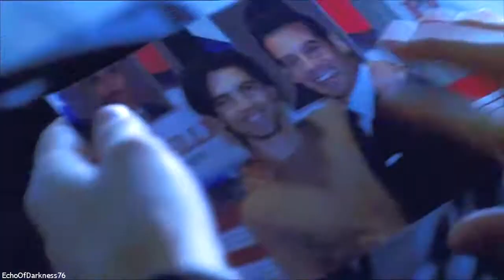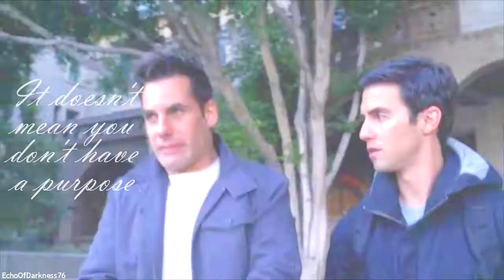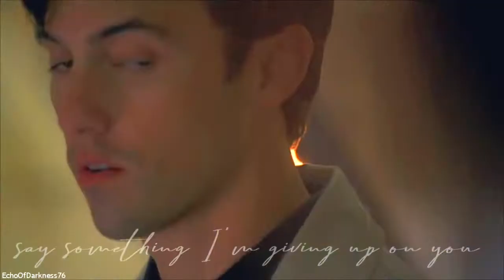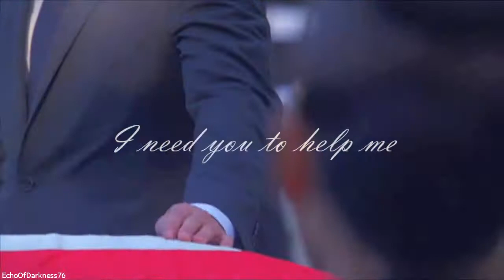Say Something | Peter&Nathan | Heroes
"Because you're my brother... and I love you."

I know this song is probably ridiculously over-edited (which is why I was skeptical about using the original until I found this amazing cover), but I really felt like using it for these two. They're still one of my favourite pairs of on-screen brothers and I'm really sad they couldn't have a happier ending, or even more straight forward relationship, but then the ups and downs made a large part of their story so interesting.

The amount of parallels in the different series and the way you can tell they always loved each other, things just got in the way or went wrong, or someone tried to manipulate them. I just never really got over it, so as there hasn't been a Heroes edit in a while, here you go. I am aware there are other fandoms that need an edit and I am getting on it, but I lost my job this week due to covid so I'm in a bit of a slump at the moment. Hopefully that does mean some more edits will come out of it whilst I search for a new one, but yeah it may mean a week without a full edit is on the cards. We'll see.

Let me know your thoughts, as always I love to hear what people think and what else you'd like to see!

Brothers: Peter&Nathan Petrelli
Fandom: Heroes (NBC)
Song: Say Something, A Great Big World & Christina Aguleria (Cover by Tanner Patrick)
Program: Sony Vegas Platinum 10
Colouring: Mine*

*If you would like tutorials for any of my colourings just let me know! Comment if there's any you want in particular.